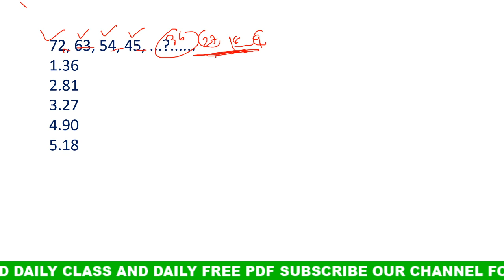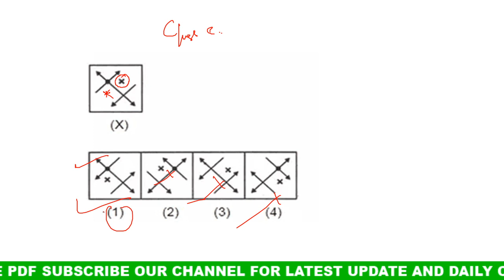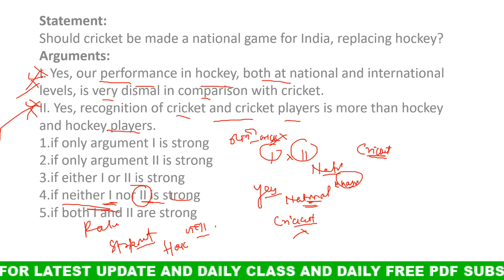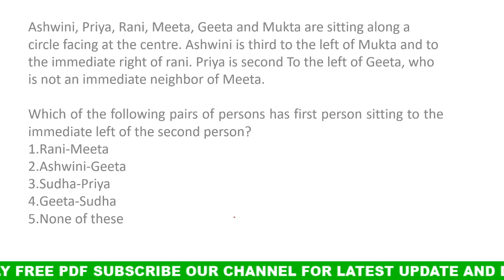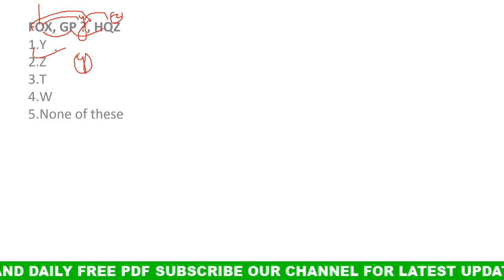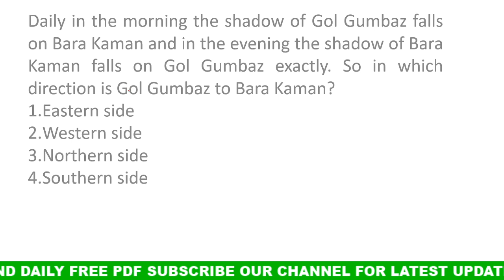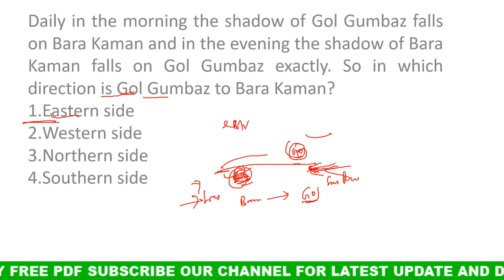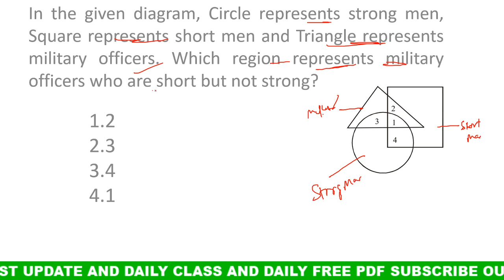REASONING TRICK ODIA | ODIA REASONING CLASS || CLASS NO - 94 || DIGITAL ODISHA BY DILLIP SIR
join Our whats app group